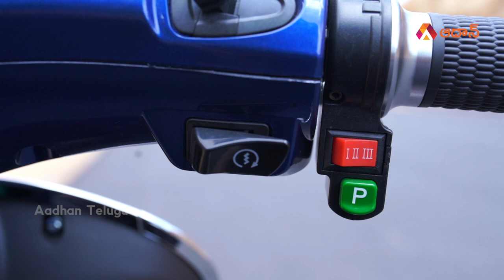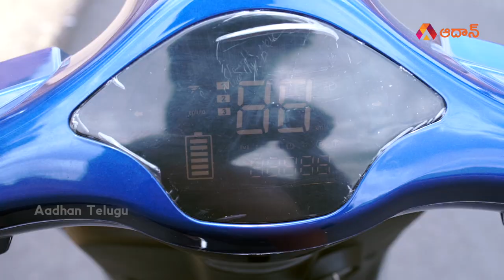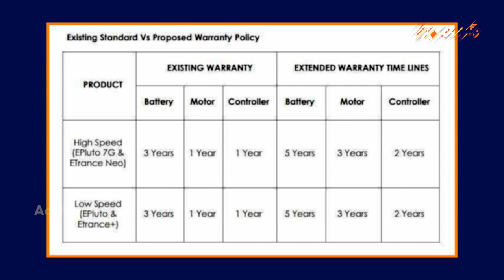PURE EV Epluto 7G Review in Telugu | High speed electric scooter in India | Aadhan Garage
Hello Everyone In this video, you'll get to know about the best features and specifications of PURE EV Epluto 7G electric scooter. Check out all about the PURE EV Epluto 7G electric scooter Unveil to know exciting features. PURE EPluto 7G is India's premium electric two wheeler de-signed to give you the most comfortable ride experience that any scooter possibly can

Introduction 00:00
PURE EV Epluto 7G electric scooter Review 01:32
PURE EV Epluto 7G Outer Look 02:20
PURE EV Epluto 7G Battery Performance 03:45
PURE EV Epluto 7G  Modes 04:41

E-Drive Motors
H.No.12-6-1/C/NR, Vivek Nagar
Kukatpally, Hyderabad,
Telamgana,India,500072